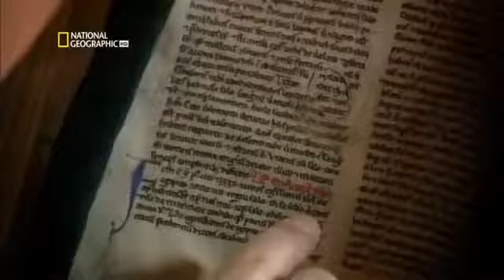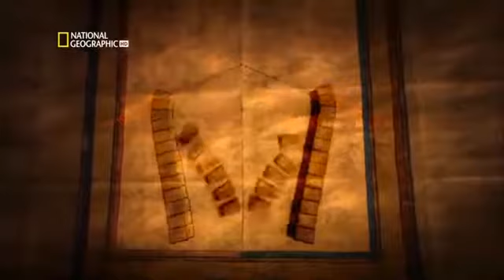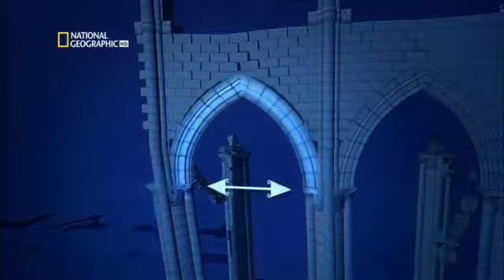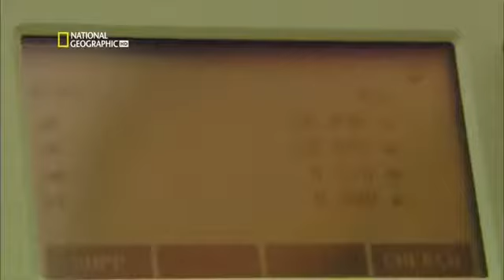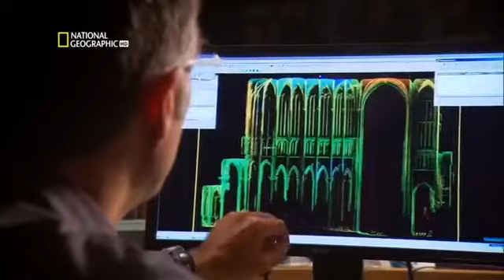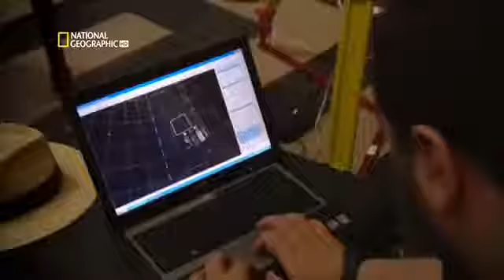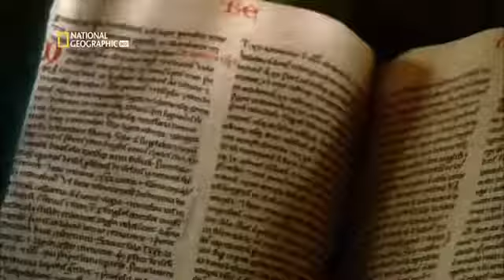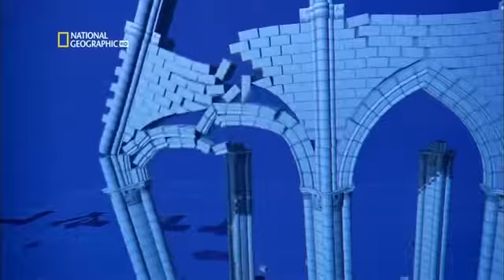¿Como se construyeron las catedrales góticas de la edad media?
Como pudieron construirse y expandirse por toda Europa durante la edad media estas increíbles construcciones, las catedrales góticas, desvelamos todos los secretos detrás de las catedrales.

Desmontando la historia investiga la obra maestra europea de la ingeniería gótica, la Catedral de Colonia, separando sus piedras, vidrieras y pilares para explorar los secretos de los arquitectos.

Estudio constructivo de las antiguas catedrales utilizando técnicas 3D avanzadas.

A pesar de considerar tradicionalmente la época medieval como un momento de crisis, durante la Plena Edad Media se pone de manifiesto en.